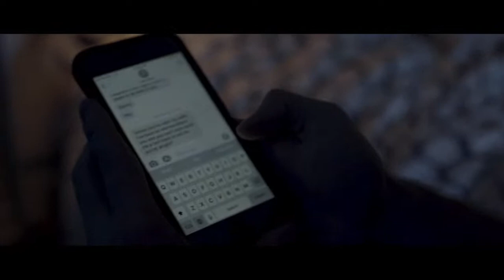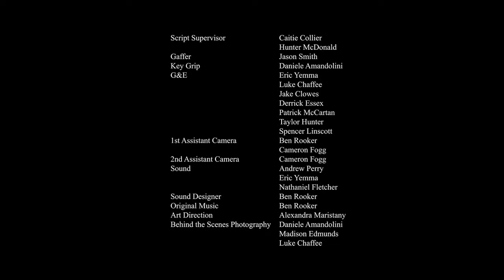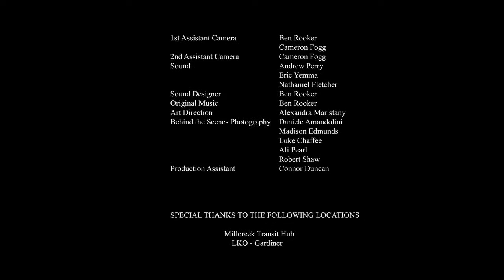Begin Again: Short Film | Q&A with Director Robert Moore and Actors Ryan Villacci and Emily Eberhart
The digital premiere of my senior thesis short film during my times at Southern Maine Community College, Begin Again. Also make sure to stick afterward for a Q&A session between the director, myself, and the two lead actors Ryan Villacci and Emily Eberhart, as we answer all of your questions!

Begin Again focus on Danny Stevens, an emotionally broken man from a past relationship, has isolated himself from the people around him. His life changes when he meets Jane Hitch, his polar opposite, and they form an unlikely relationship.